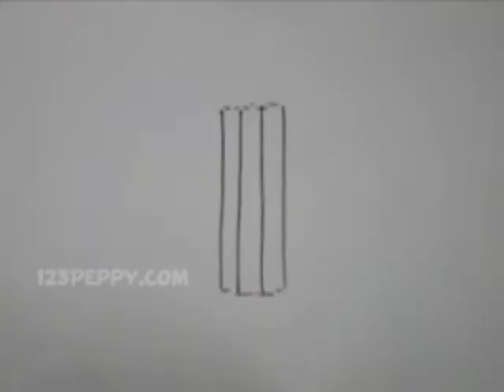How to Draw a Pencil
Let us Learn How to Draw a Pencil
For Step by Step Guide for How to Draw a Pencil